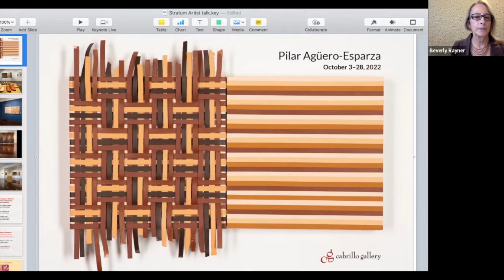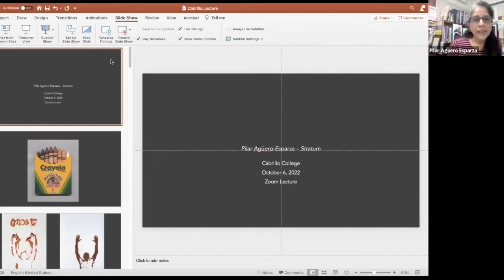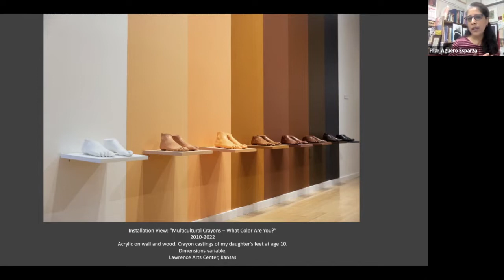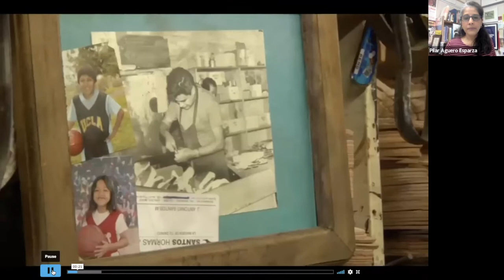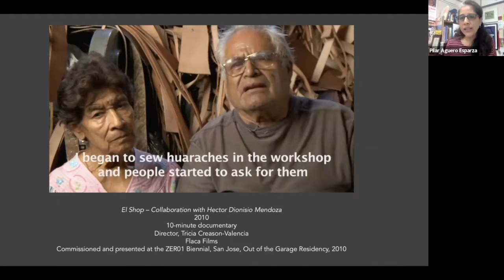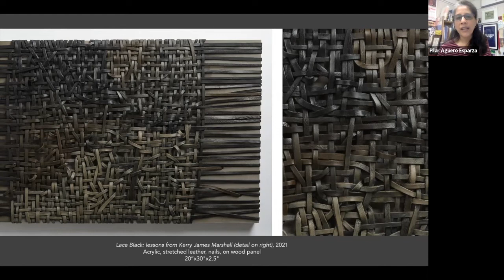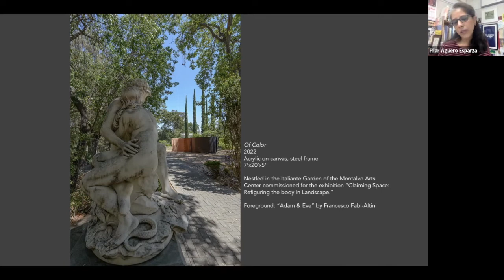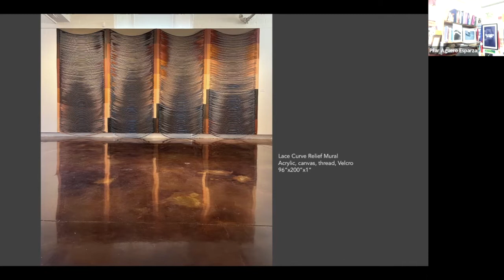Pilar's Agüero-Esparza's Talk Recording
Pilar Agüero-Esparza's online talk in conjunction with her exhibition Stratum that is on view at Cabrillo Gallery until October 28th 2022